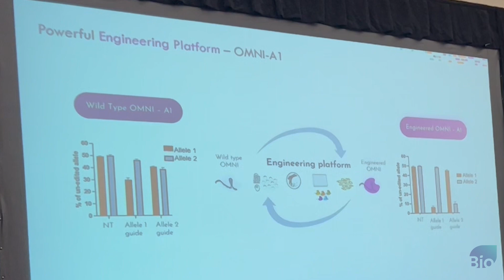Rachel Diamant, Co-Founder, Emendo Biotherapeutics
Rachel Diamant, Co-Founder of Emendo Biotherapeutics, talks about her company's new generation of gene editing technology -- gene-specific modification that covers 86% of the genome and selectively targets individual genes to optimize precision -- and limit the off-target effects characteristic of traditional CRISPR therapeutics. She says Emendo is using its new technology to develop a treatment for Severe Congenital Neutropenia (SCN) and fix genetic defects in the stem cells of the blood immune system.